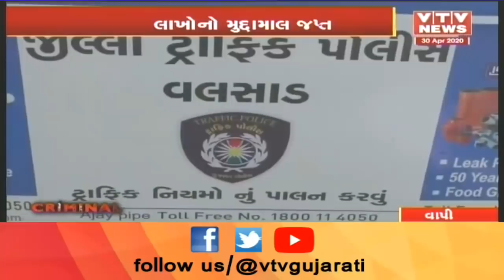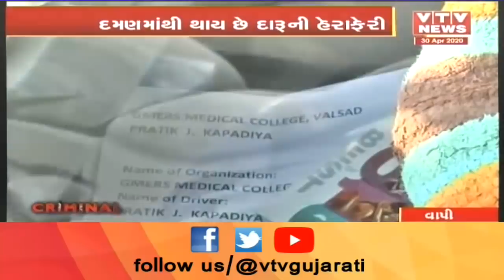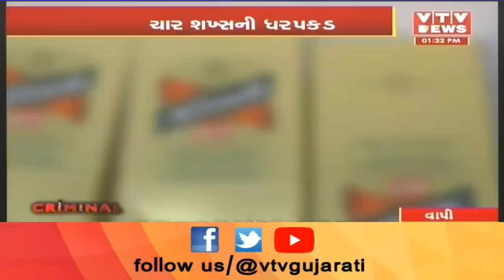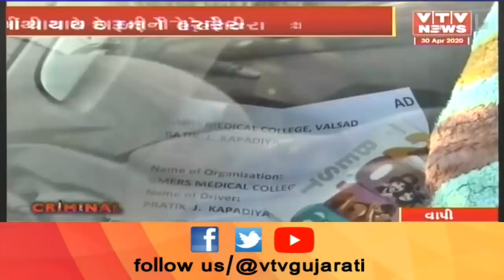Vapi: લોકડાઉનમાં ધીકતો ધંધો, દારૂની હેરાફેરી અને રોકડી આવક, ગુજરાતમાં દારૂનો વેપલો | VTV Gujarati